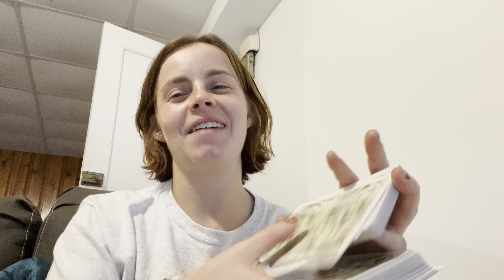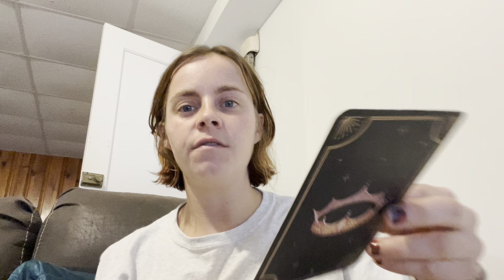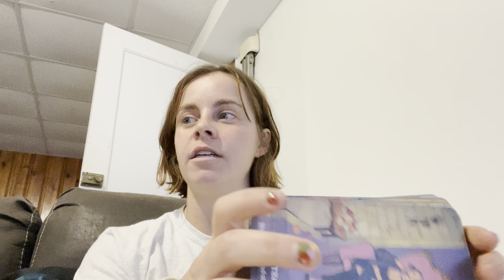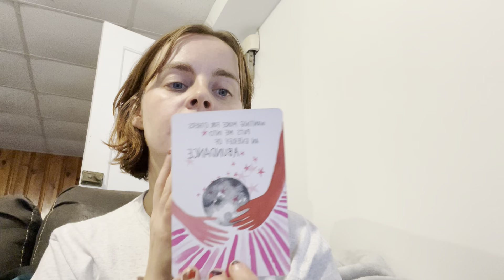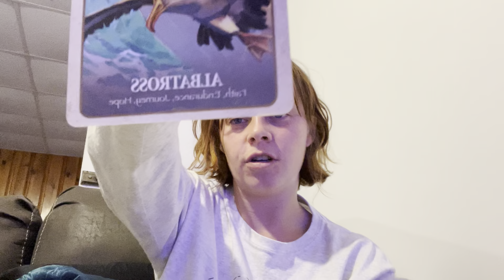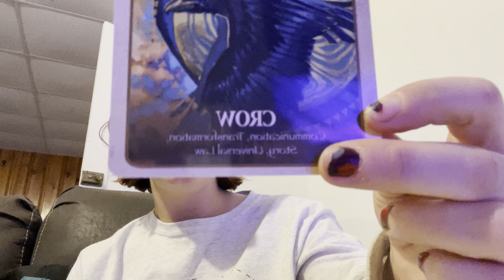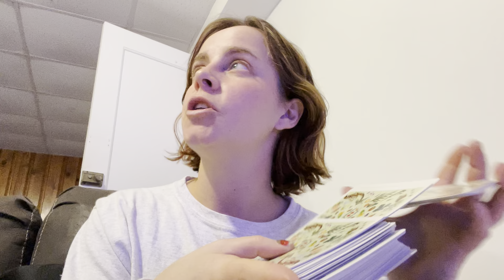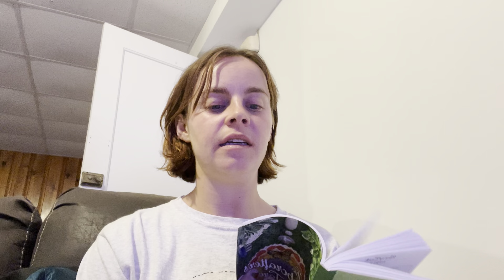What kind of love are you receiving pick a card special edition ❤️❤️